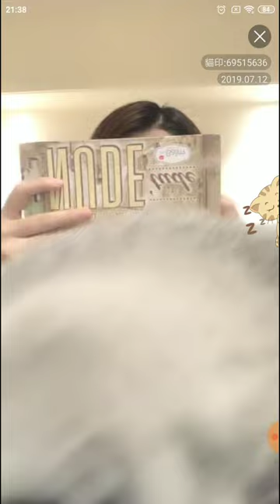[猫播2] 大 乔 😊 Da Qiao (Shangrao) Bộ ngực lớn "Purcotton"